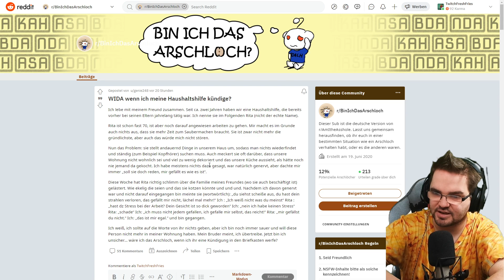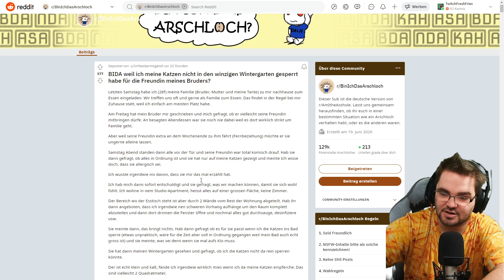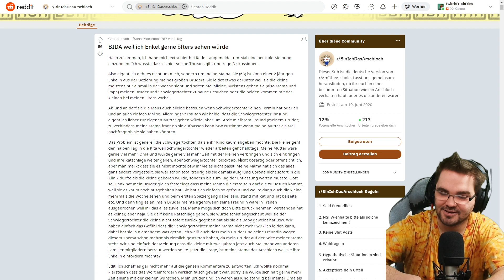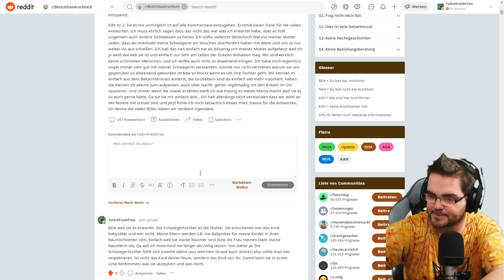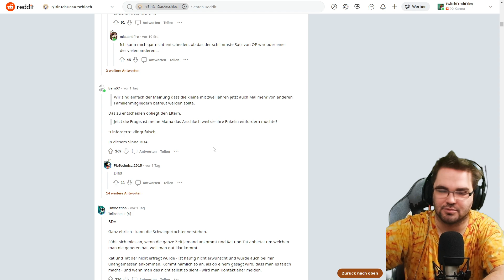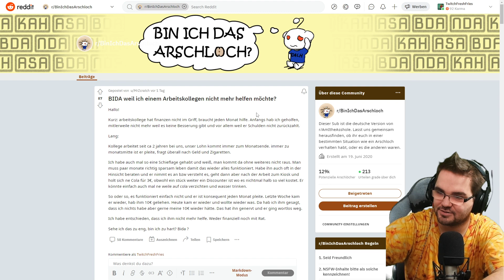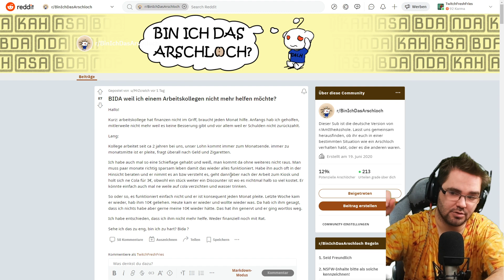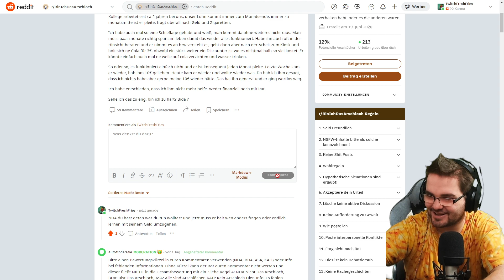Bin ich das Arschloch? - Wir reagieren auf Reddit Posts #003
Heute reagieren wir wieder auf Reddit Posts aus dem Subreddit /r/BinIchDasArschloch und ich gebe meine Meinung dazu ab. Was denkt ihr zu den Themen? Schreibt es gerne in die Kommentare.